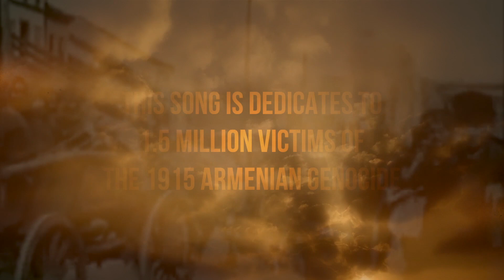MANVEL VOSKERCHYAN - MILION U KES (NEW 2022)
Music & Lyrics: Goga Simonyan
Arrangement :  Goga Simonyan
Mix & Mastering: Levon Avetisyan
Duduk & Blul:   Vardkes Hakobyan
Vocal Track Recording: Arthur Akopyan